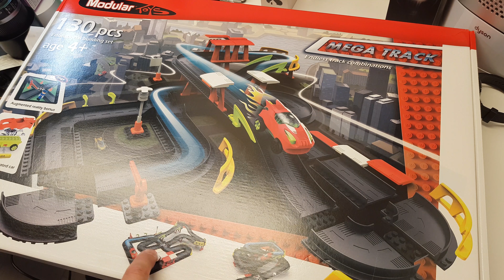Unboxing Review Modular Toys 142 MegaTrack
⇨ Lees de review:
⇩ Klikkerdeklik voor meer GadgetGear.nl ⇩